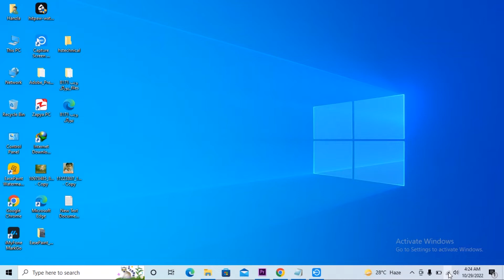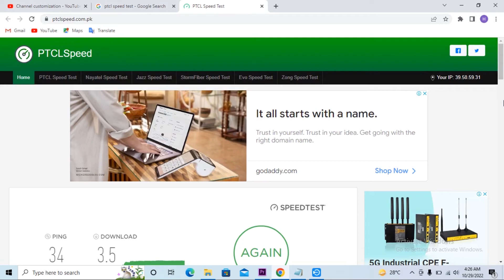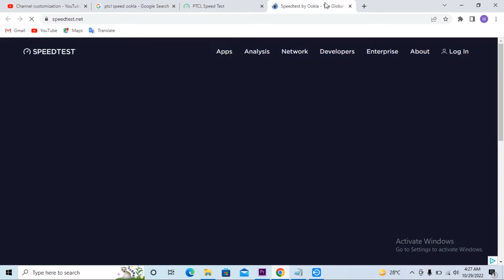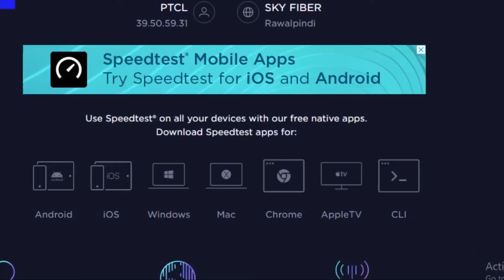How to check any internet Speed | Any Network Speed Test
How to check any internet Speed
Any Network Speed Test